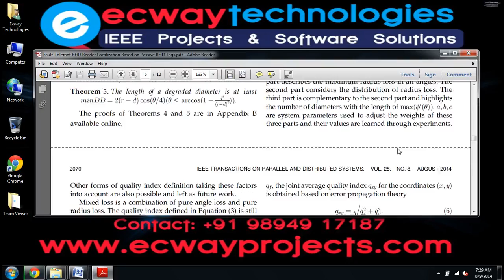Fault Tolerant RFID Reader Localization Based on Passive RFID Tags